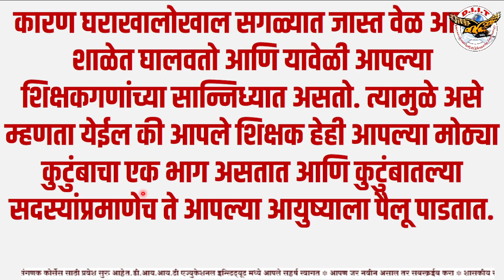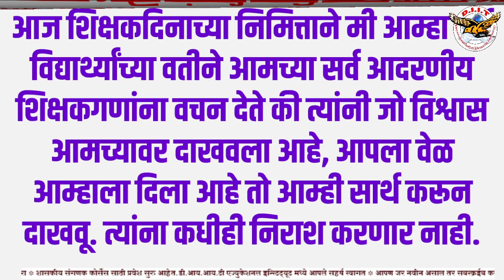शिक्षक दिन वर भाषण | teachers day speech in marathi